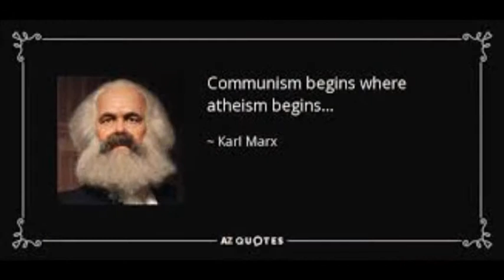#2 - Mao's Famine - Part 14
Dams, religion, sparrows massacres and more.

Bitcoin - 14EZ8fXagGRToCtfcX1ftQrWrcMTjWCFyw